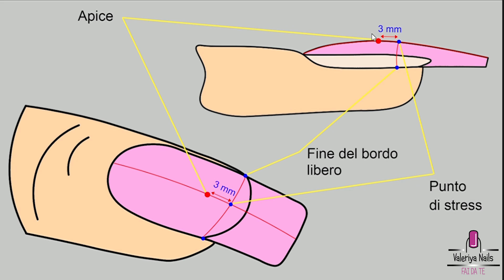Ricostruzione unghie con Cartine | Teoria e pratica | Tutti i passaggi precisi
In questo video vi volevo spiegare bene come effettuare la ricostruzione unghie con le cartine e Acrygel in modo coretto, perché di solito le cartine fanno paura e ci sembra che una cosa difficile, come posizionarli, come tagliarli alla forma delle unghie, se sono troppo giù o troppo in su, pero basta imparare come usarli e ci sono un sacco di vantaggi, a me personalmente piacciono tantissimo rispetto alle dual forms anche se con questi ultimi si può fare tutto più velocemente ma con le cartine mi regolo io la forma, la zona cuticola poso farla perfetta, regolo il spessore delle unghie. Ditemi voi quale modo di ricostruzione delle unghie preferite di più, cosi capisco quale video devo fare per voi. In questo video vi faccio vedere tutti i passaggi di ricostruzione con le cartine, per prima vi spiego come tagliare e posizionare la cartina, poi vi faccio vedere come fare la struttura con i punti di rinforzo della unghia e alla fine molto importante come limarli e evitare alcuni errori che possono danneggiare le unghie naturali.

Time stamp

01:11 Preparazione delle unghie per ricostruzione
2:00 Taglio e posizionamento della cartina
5:30 Allungamento
8:20 Bombatura
11:50 Spiegazione come effettuare la bombatura e rinforzare la zona di stress
13:30 Come fare la limatura in modo corretto
15:24 Nail art

I prodotti che ho usato:

- primer ad alta adesione di Estrosa
- base Bonder di Michele Nails
- acrygel Cover Natural di Michele Nails
- top di Estrosa

Fresa economica che uso KADS

Lampada che uso UV Led 36W SUNUV